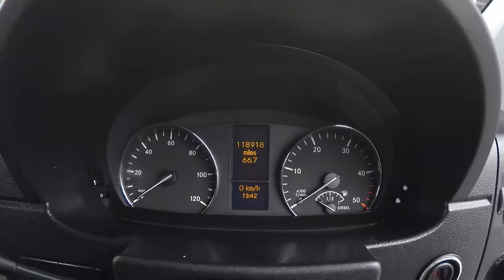313 Mwb 15OMR